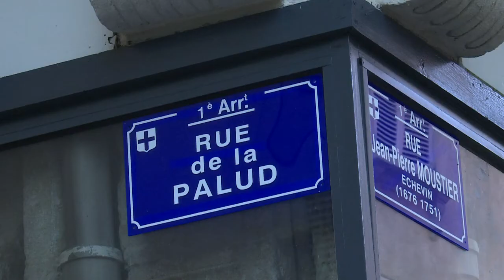Marseille: démolition de deux immeubles jugés menaçants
Dans le centre de Marseille, la démolition de deux immeubles frappés d'un arrêté de péril commence, trois mois après le drame de la rue d'Aubagne où ont péri huit personnes.